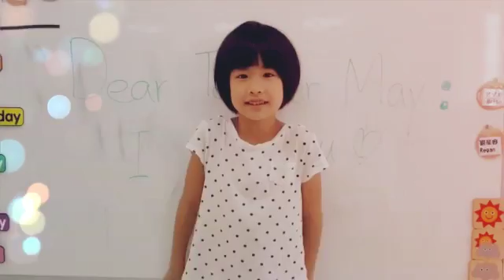Teacher May,we miss you!